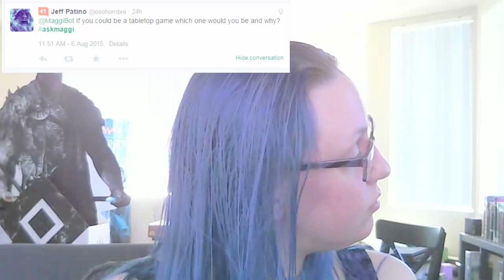Vlogust day 9 Q&A with Maggibot